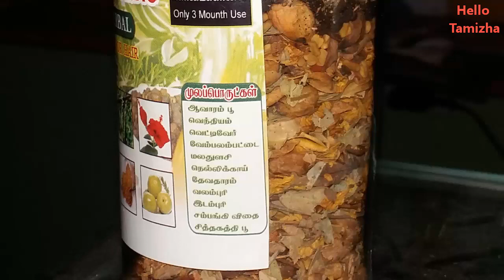முடி உதிர்வு Solution - 11 மூலிகை தேங்காய் எண்ணெய்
நரைமுடி கருப்பாக மாற, நரைமுடி வைத்தியம், நரைமுடி கறுப்பாக, நரைமுடி மறைய, நரைமுடி நீங்க, நரைமுடி கருமையாக, நரைமுடி கருப்பாக வேண்டுமா, நரைமுடி போக, நரைமுடி போக்க, நரைமுடி மாற, சொட்டை வராமல் தடுக்க, சொட்டை முடி வளர, சொட்டை நீங்க, சொட்டை மறைய, சொட்டை விழாமல் தடுக்க, சொட்டை விழ காரணம், சொட்டை தலையில் முடி வளர, சொட்டை தலை, சொட்டை